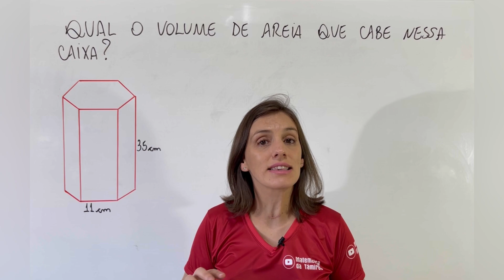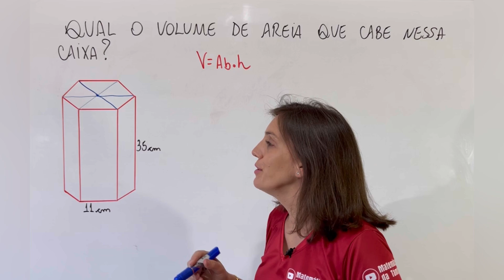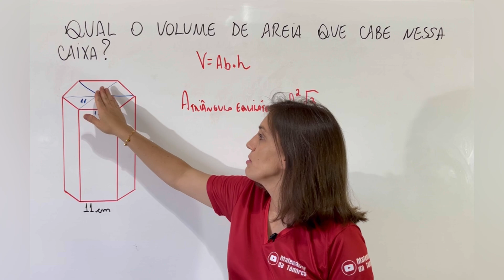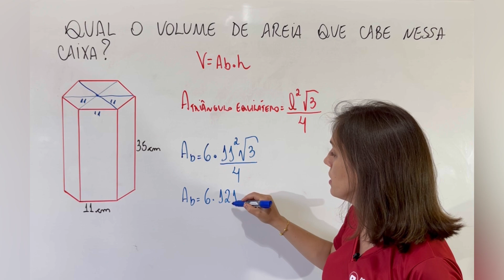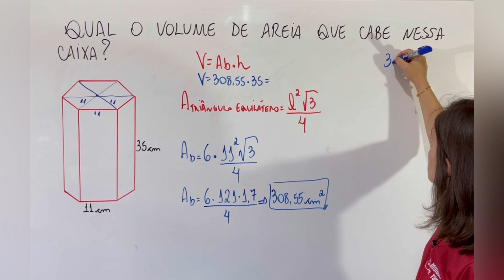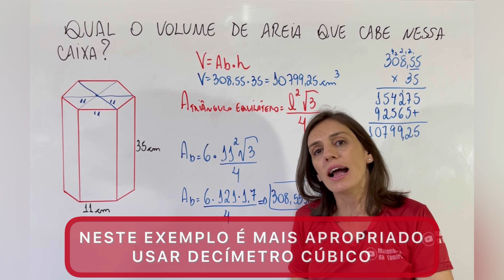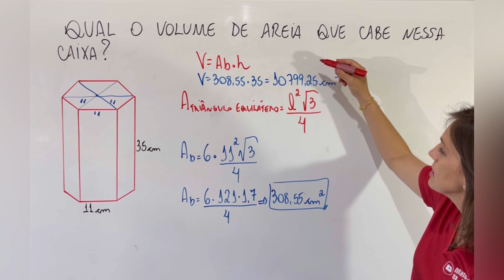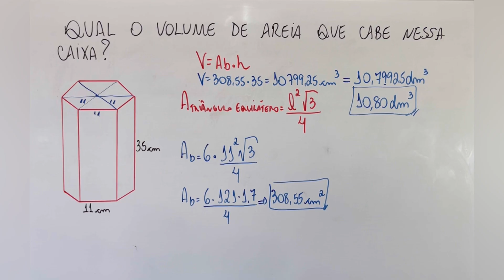💡COMO CALCULAR O VOLUME DE UM PRISMA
@Matemática da Támires​ matemática​​​​​​dicas

Nesta aula você aprenderá o volume de um Prisma, assista a aula toda para melhor entendimento!

Muito obrigada!